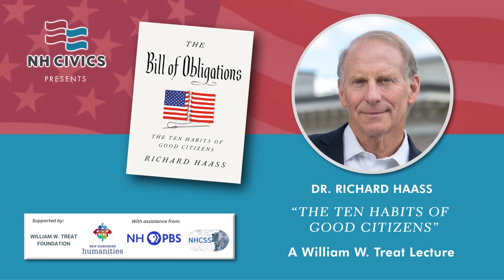The Bill of Obligations: The Ten Habits of Good Citizens with Dr. Richard Haass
Join former US diplomat and NY Times best-selling author Dr. Haass and a panel of New Hampshire high schoolers for a virtual discussion about what the American people can do – both individually and collectively – to ensure that American democracy not only survives but thrives. Recorded: February 6, 2024